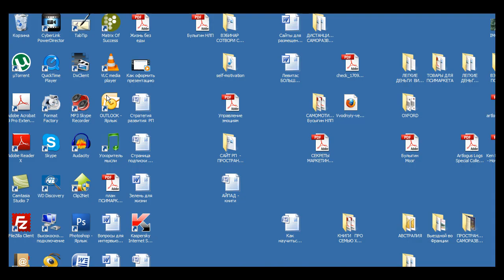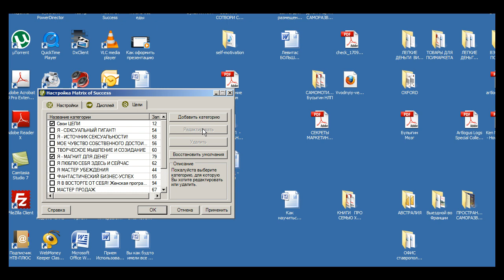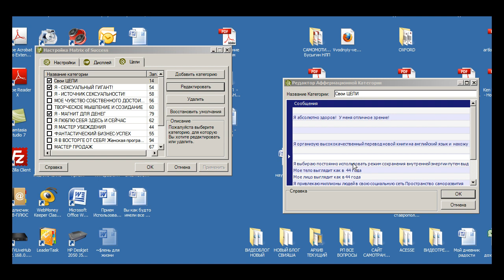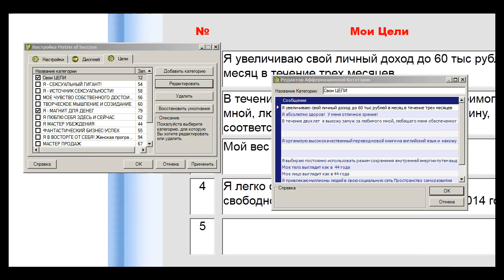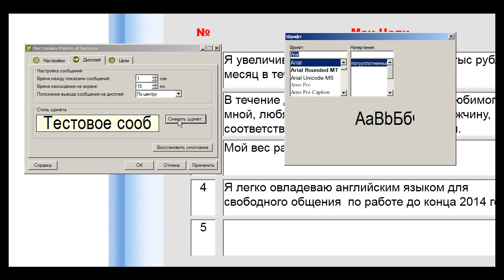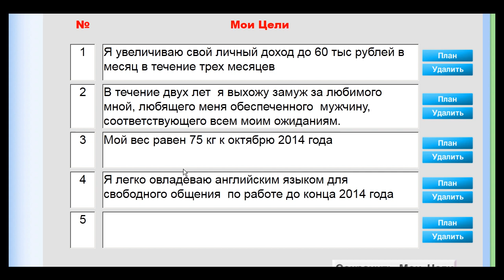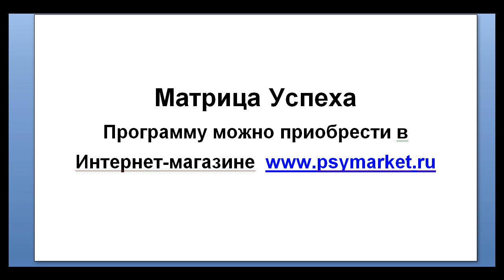Программа Матрица успеха 2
Матрица успеха - это компьютерная программа для загрузки в свое Подсознание нужных нам Позитивных утверждений и целей.  В видео я показываю, как именно нужно работать с ней.
Подробнее о программе Матрица успеха смотрите на сайте раздел "Программы компьютерные"